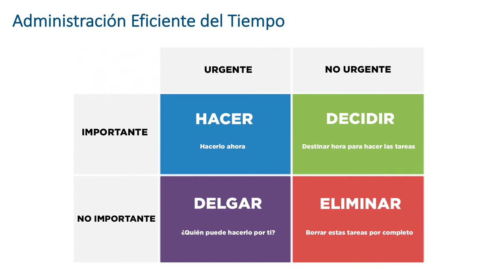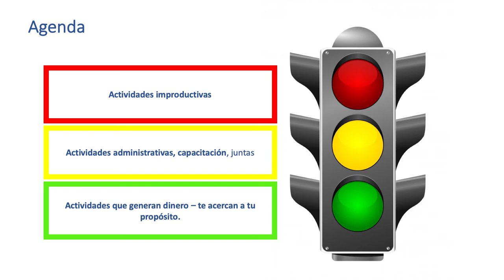Aroma a Negocios - Entrevista con el experto - Administrar el Tiempo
Hoy tenemos a una invitada experta en el tema del gestion del tiempo en esta contingencia es la Lic. Ruth Navarro, quien nos explica como podemos generar nuestra agenda y dar prioridades a las actividades.